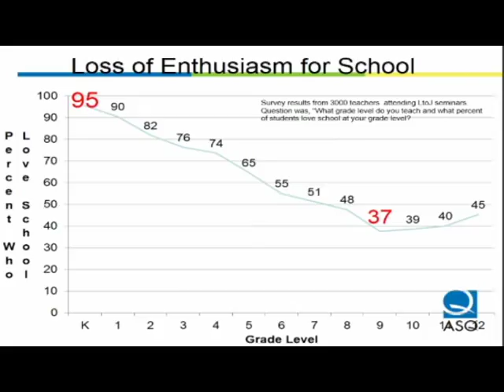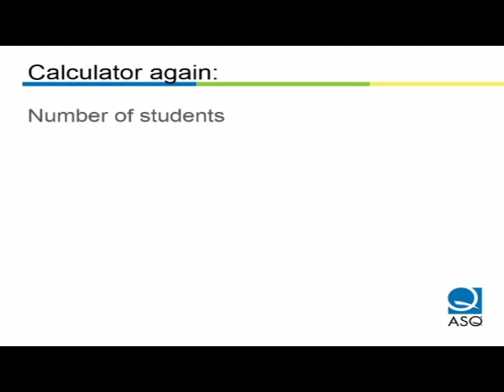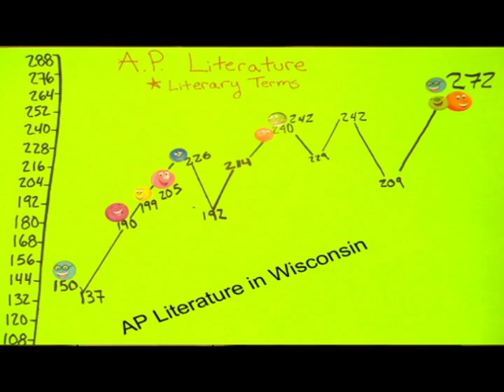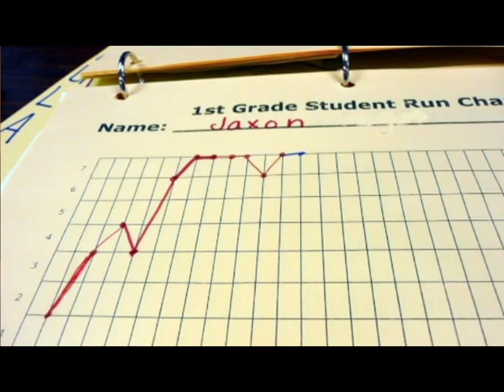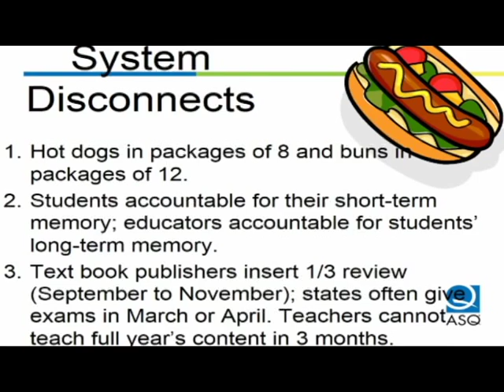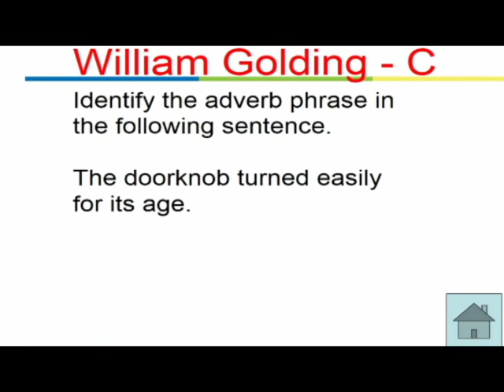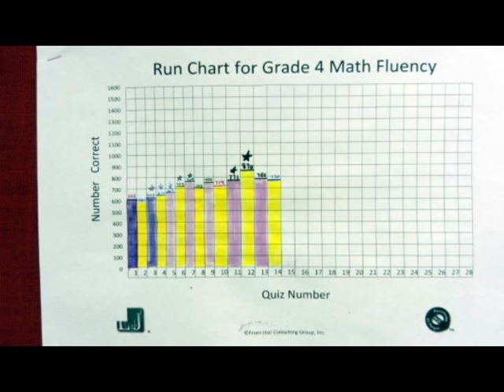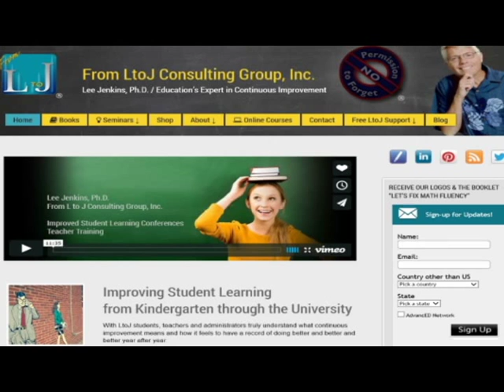Lee Jenkins' keynote address for National Quality in Education Conference, November, 2014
Lee Jenkins uses John Maxwell's quote, "Good leaders give help and hope; poor leaders give hoops and hype" to organize this keynote.

Dr. Lee Jenkins is a former teacher and California superintendent who is now a full-time education consultant, speaker, and author. Dr. Jenkins has developed a new form of learning called the LtoJ Process which is revolutionizing the way teachers teach and how students learn.